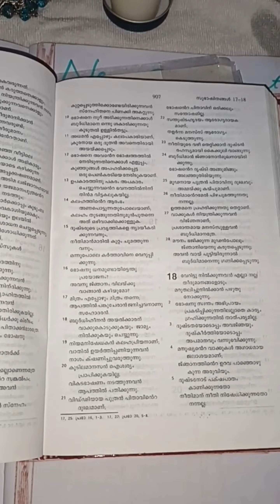How to make a Bible tracker christian bullet journal ideas